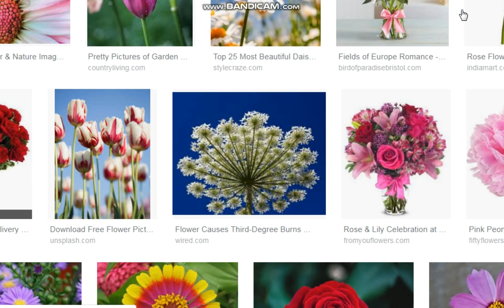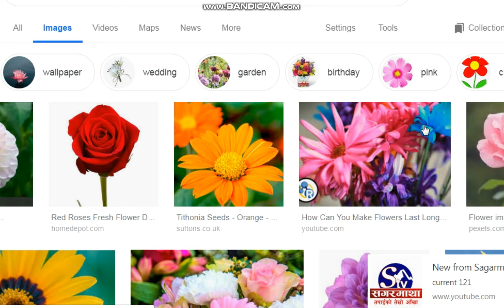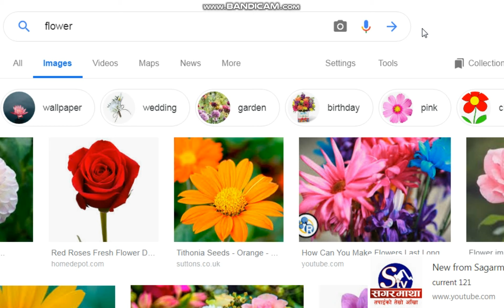अध्यापन अाुमतिपत्र/शिक्षकसेवा अमयाेग,जहिले साेधिने वस्तुगत,Teacher service commition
Teacher service commition,अध्यापन अाुमतिपत्र/शिक्षकसेवा अमयाेग,जहिले साेधिने वस्तुगत